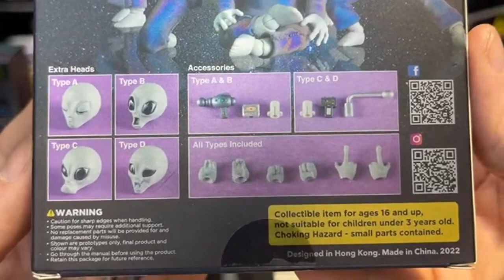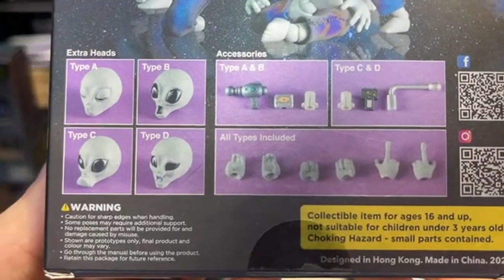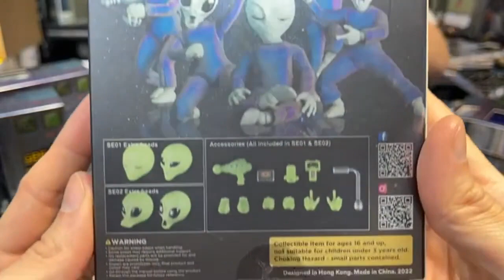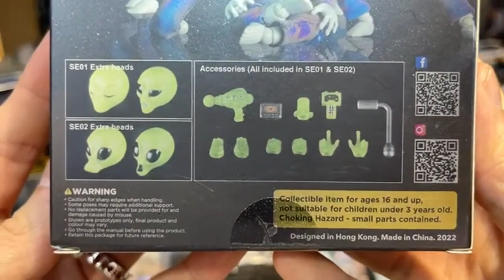「原形畢露」Insist Creation 1/12 小灰人 The Stranger Of The Universe GBE TYPE TOYSTV Protopreview